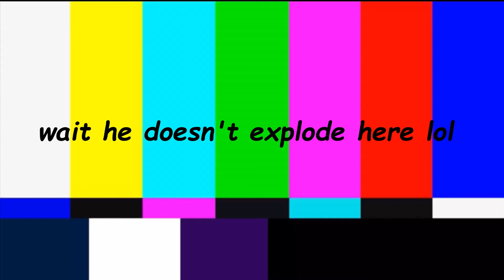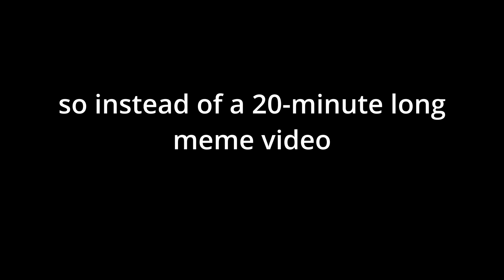Gaius Praetorium Speech but he doesn't know what's happening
gaius tries to lecture a child but is wrong about everything and keeps shaming people for liking feet(yes I know there's someone else's channel watermark in the corner but I didn't want to get rid of it because that's effort)

also volume warning because there are a couple things in this that get loud.